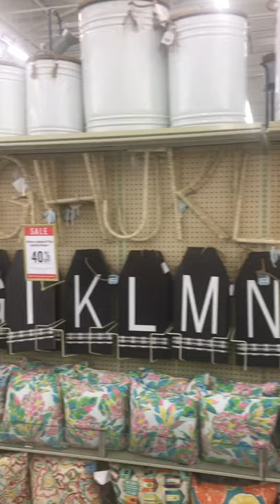Look at what we found in Hobby Lobby